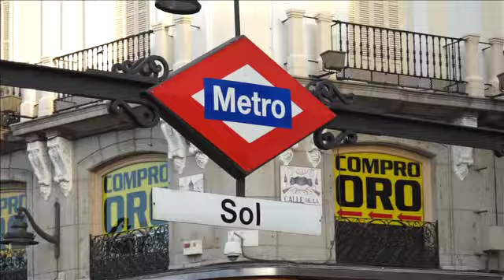Las brujas de Zugarramurdi - Featurette Atraco en la Puerta del Sol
2013. Terror
Dirigida por Alex de la Iglesia

Interpretada por Hugo Silva, Mario Casas, Caroilna Bang, Carmen Maura, Gabriel Delgado, Jaime Ordoñez, Terele Pavez, Pepón Nieto, Secun de la Rosa, Macarena Gómez, Javier Botet, Enrique Villen, Santiago Segura, Carlos Areces

Un grupo de hombres desesperados, con graves problemas de adaptación al medio, atracan a pleno día la tienda de "Compro Oro", en la bulliciosa Puerta del Sol. Son nuestros trágicos protagonistas: José (HUGO SILVA), padre divorciado que desea la custodia compartida. Lleva a su hijo Sergio al atraco porque coincide con un martes, y no piensa romper el horario de visitas ni por el atraco ni por nada. Tony (MARIO CASAS), relaciones públicas de la discoteca Esperma,  actualmente en paro. Esclavo de su involuntario éxito con las mujeres, quiere tomar las riendas de su vida y resolver con el robo una evidente falta de autoestima. Manuel (JAIME ORDOÑEZ), taxista aterrorizado y admirador de Iker Jiménez, que emprende la huida con los atracadores al ser elegido su taxi, de manera improvisada, como vehículo de fuga. Silvia, la ex-mujer de Jose (MACARENA GÓMEZ), no parece dispuesta a permitir que su hijo sea secuestrado por el irresponsable de su padre. Para ello cuenta con la colaboración de Calvo y Pacheco (PEPON NIETO Y SECUN DE LA ROSA), dos policías nacionales que deciden, con gran empeño, atrapar a nuestros héroes. Objetivo: llegar a Francia, y de paso, visitar Disneylandia. A Sergio le hace ilusión. Desgraciadamente, el botín está maldito: veinticinco mil anillos de boda en una bolsa precintada desprenden una energía negativa más poderosa que el Arca de la Alianza. Una terrible maldición se cierne sobre el taxi del terror. Al llegar a la frontera, caen en las garras de un grupo de sorguiñas vascas (CARMEN MAURA, TERELE PAVEZ Y CAROLINA BANG), que conservan la milenaria costumbre de practicar la brujería y reírse de los hombres. ¿Conseguirá Sergio el ansiado autógrafo de Mickey? ¿Superará José el miedo que le inspira su ex? ¿Llegará el día en que Tony sea capaz de utilizar una encimera de inducción con la sartén adecuada? Todas estas dudas se resolverán en esta comedia delirante y frenética sobre las dificultades que tienen los hombres para comportarse dignamente en el mundo actual, y ocultar sus lamentables carencias físicas, intelectuales y afectivas.